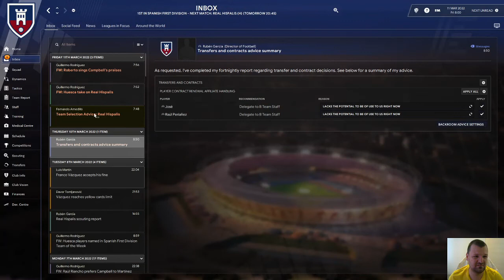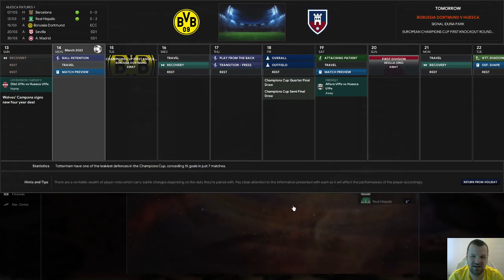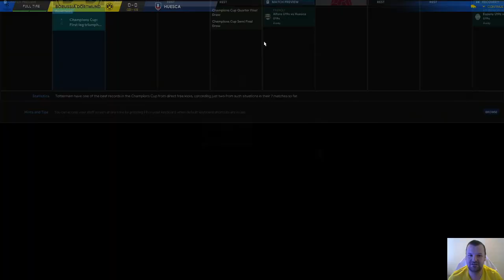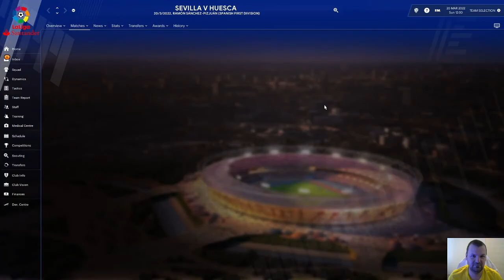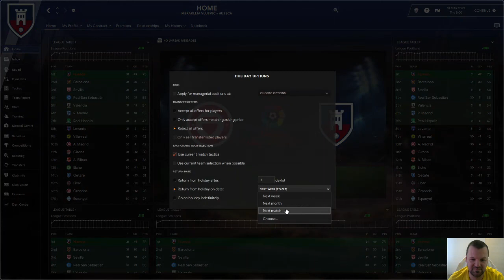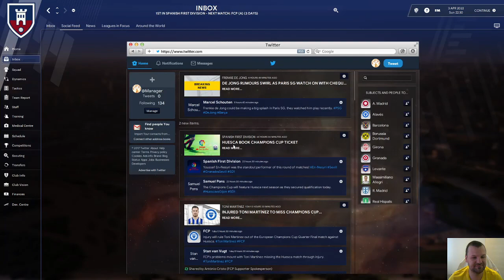Huesca wants to win title instantly part 13!